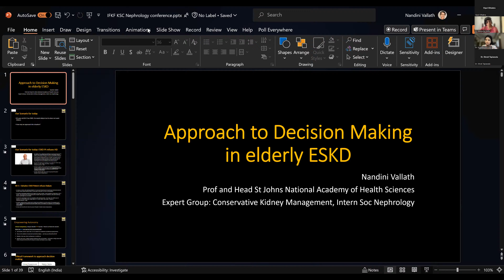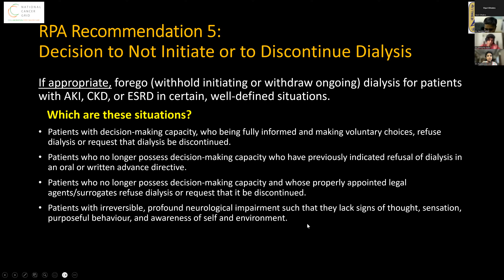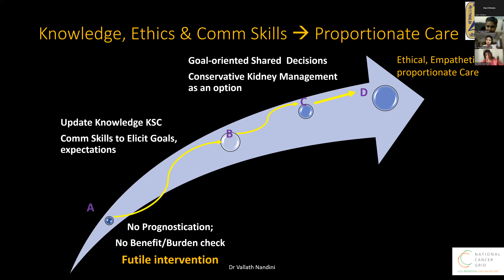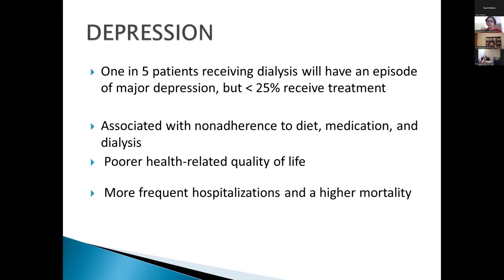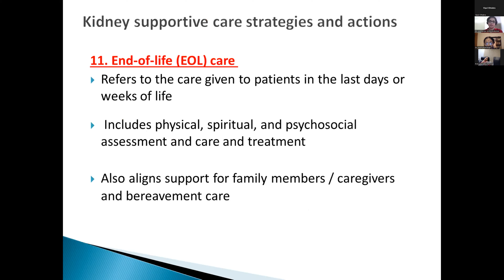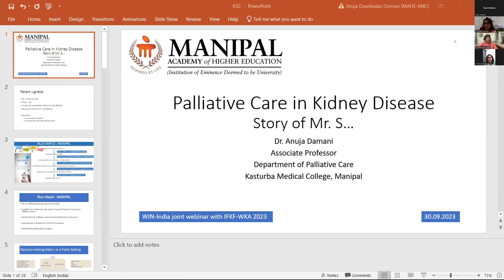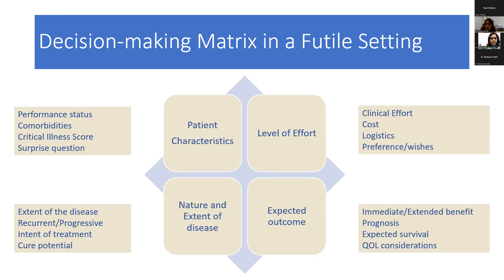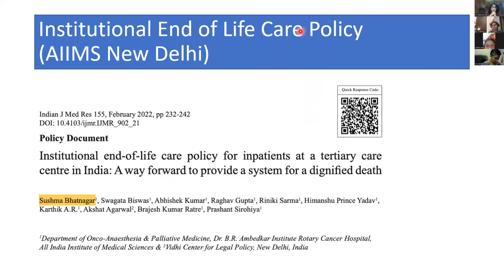IFKF WIN INDIA